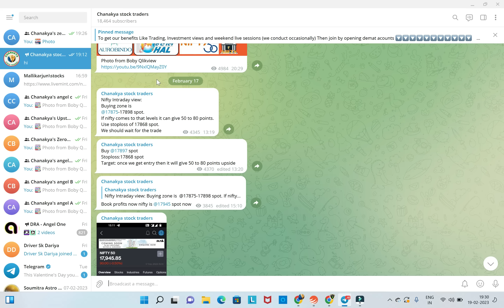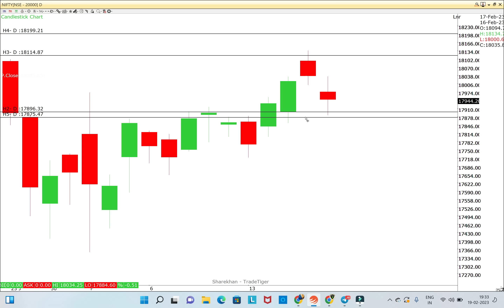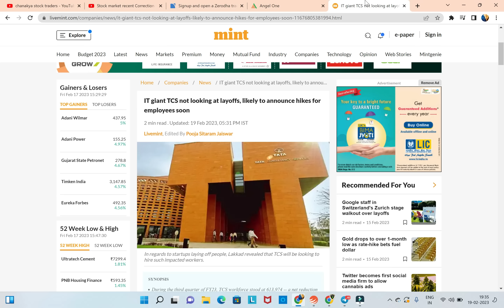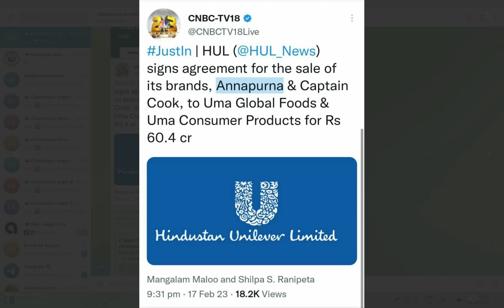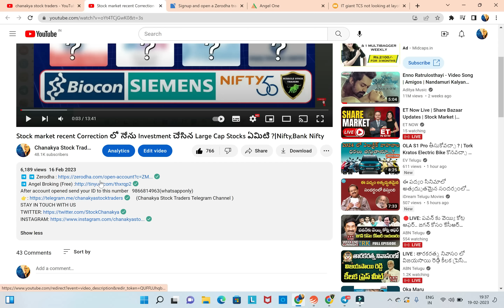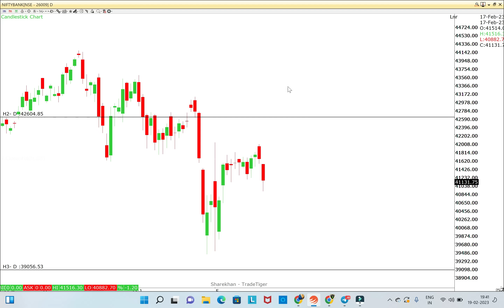Stock market లో చావో రేవో తేల్చుకోనున్న Bull&Bear||KEC,Adani ports,HUL,TCS,Sun Pharma|Bank Nifty